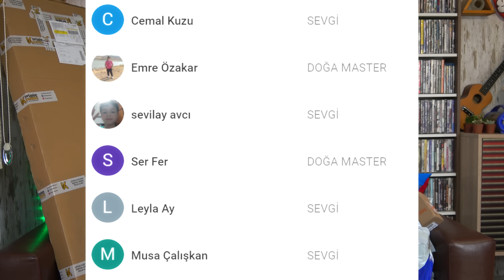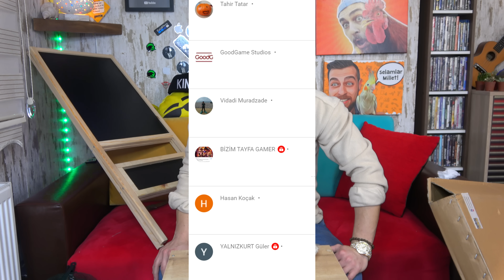KAMYON DOLUSU ÜRÜN ALDIM / TOPLU KARGO AÇILIMI (10.000 TL)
Orhan Tümerkanın Eğlenceli Dünyasına Katılmaya Ne Dersin ?

Ayrıcalıklardan yararlanmak için bu kanala katılın:
KAMYON DOLUSU ÜRÜN ALDIM / TOPLU KARGO AÇILIMI (10.000 TL)videomuz sizlerle.Arkadaşlar bugün Bir süredir indirim dönemlerindeki yoğunluktan dolayı toplu paket açılışı gelmiyordu fakat bu seriyi sevdiğinizi biliyorum ve yine şimdiye kadar hazırladığım en büyük Çin'den alışveriş videosunu hazırladım. Çoğu yeni ev için aldığım ürünler olmakla birlikte her türden ürün mevcut. Hepsini online alışveriş ile web sitesi üzerinden satın aldım eğlence ve merak dolu bir video çektik. Harika bir yarışma videosu oldu. Çok eğlenceli bir o kadar da komik bir video oldu. İyi seyirler.

Catfiller Catfiller Catfiller Tam Profesyonel 2000W 125 mm Spiral Taşlama Makinası
Meşem Kesici Disk 115'lik Mermer Ahşap Granit Demir Fayans Kesme Disk Seti
Ahşap Alem Ahşap Çift Taraflı Ayaklı Yazı Tahtası Siyah ve Beyaz Tahtalı Çocuk Klasik
Kaçkar Ateş Tuğla Fırın Tuğlası 10 x 20 x 2 cm 10'lu
Tohumcumm 500 gr Çim Tohumu Ithal 3lü Karışım Özel Çim Tohumu
Pi İthalat Balık Tuzağı 6 Girişli Yengeç Balık Kuş Yakalama Pratik Kullanım - Büyük Boy
BALIK TUZAĞI 16 CEPLİ BÜYÜK BOY BALIK YAKALAMA FİLESİ BALIK AĞI
ATTAR GANİ Attargani Yağda Açılan Cips (suriye Cipsi) 500 Gr. suriye cipsi
HARİ DARSHAN Tütsü Kayık Hediyeli 100 Çubuk 5 Paket Özel Seçim Tütsü Doğal 5+Kayık Özel Paket Tütsü
Hatay Yöreseller Sihirli Cips Renkli 500 gr (Yağda Açılan Mısır Cipsi) SİH005
Ömr Dizayn Hediye Çift Taraflı Ayna O Yazılı Ayna Pleksi Araba Dikiz Aynası Süsü
Meys Oto Petek Kalorifer Kokusu - 2paket (8adet) - Clips Mandal Araba Kokusu

Türkiyenin En Çılgın Ve En İyi YouTube Kanalı